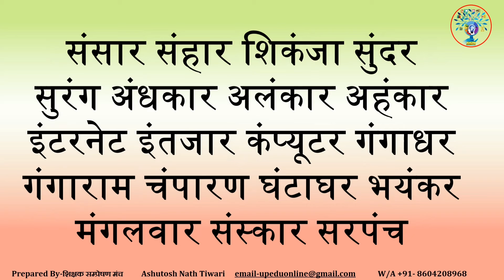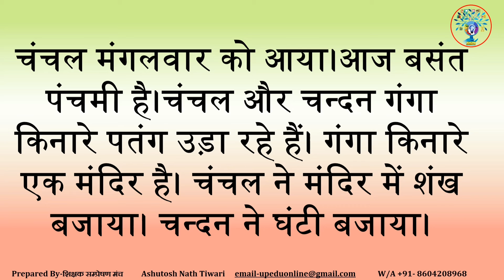अं की मात्रा वाले शब्द / अनुस्वार शब्द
अं (an) की मात्रा वाले शब्द
अध्यापकगण/प्रशिक्षु अध्यापक छात्रों को अं की मात्रा वाले शब्द / अनुस्वार  शब्दों से परिचय पढाने के लिए इस वीडियो की सहायता ले सकते हैं.

IIntro Title track- Detour (Sting) Gunnar Olsen
(Courtesy-YT studio, Attribute Not Required)
Background Music Used in Video-  Via YouTube Library... Nine Lives)